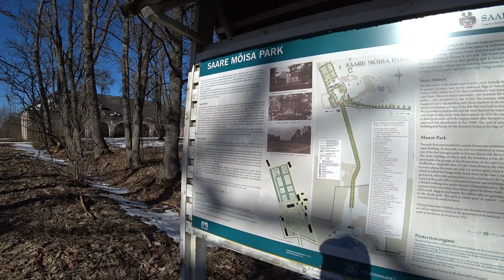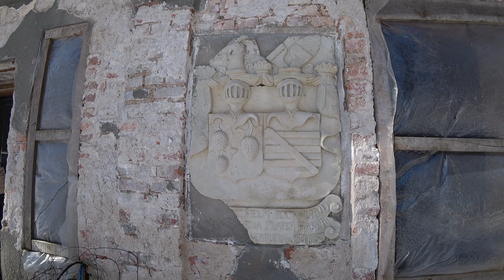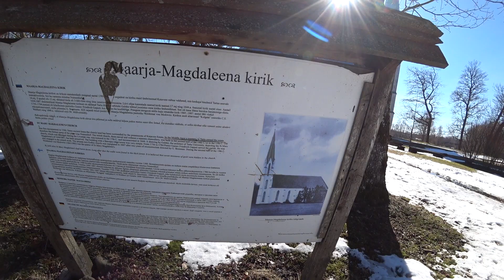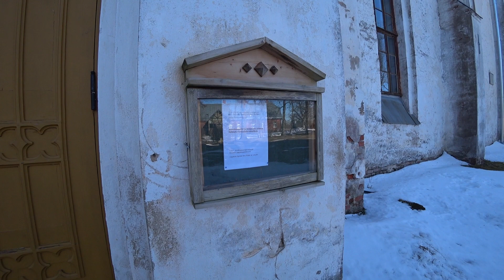189. Прогулка по Вооремаа, восточная Эстония. Вглубь истории и вверх к природе.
Привет всем! Продолжение Великого похода на Вооремаа ( Vooremaa ).  Сегодня наш путь к старейшей и известнейшей усадьбе - Сааре ( Saarenhof ). Первые упоминания о Саареской усадьбе относятся к 1512 году, когда она принадлежала Тизенхаузену. В 1685 году поместье было национализировано , в 1712 году оно было возвращено наследнице последних владельцев, благодаря чему оно стало собственностью семьи фон Бок. В результате брака поместье было унаследовано в 1808 году Мантейфелями, которые сохраняли его до насильственного захвата Эстонской Республикой. Усадьба, построенная в 1730 году, была одной из самых роскошных в Старом Тартумаа. Поскольку усадьба находилась на пути из Санкт-Петербурга в Европу, здесь ночевали несколько русских правителей. Здание было снесено в 30-е годы прошлого века, от усадебного комплекса сохранились некоторые хозяйственные постройки.  Далее путь лежит  в Марию Магдалену. Церковь Марии Магдалины - каменный храм в историческом Северном Тартуском уезде. Первое упоминание о церкви Марии Магдалины относится к 1380 году . как вспомогательная церковь общины Паламузе . Во время войн 16 века большая часть церкви Марии Магдалины была разрушена. В 1642 году  была построена новая церковь. После Северной войны церковь нуждалась в повторном ремонте, хотя она уцелела без серьезных повреждений. 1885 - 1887 гг. церковь была основательно перестроена в неоготическом стиле . Были сохранены северная, западная и южная стены, церковь была расширена на восток, добавлена ​​западная башня, северный портал стал вестибюлем, а окна были увеличены. Осенью 1887 года церковь была заново освящена. В церкви 700 мест. Последний капитальный ремонт был произведен в 1937 году. И напоследок подъём на невероятную высоту на смотровую вышку Raigastvere. Увидим край озёр и холмов с высоты птичьего полёта. Давайте с нами!
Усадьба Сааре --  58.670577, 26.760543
Церковь Марии Магдалины --  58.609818, 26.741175
Смотровая вышка Raigastvere --  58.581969, 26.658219

NB! Уважаемые зрители, видео некоммерческое, т.е. я никому ничего не должен, рекомендуется для 40+, неадекватные и нецензурные комментарии удаляются, написавшие их блокируются. Приятных просмотров!